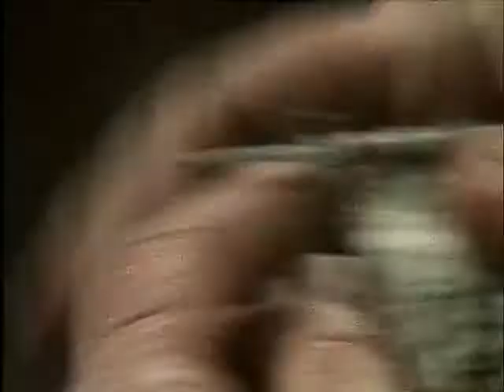Hands - Episode 1: Wool Spinning